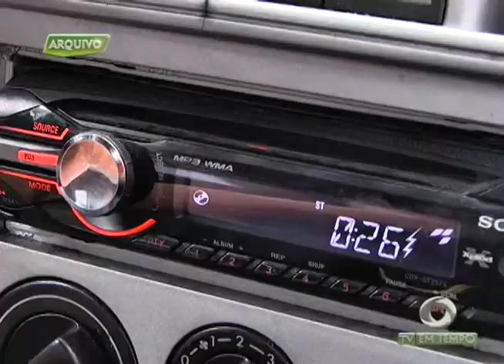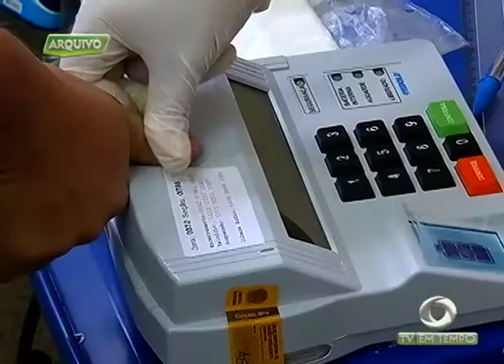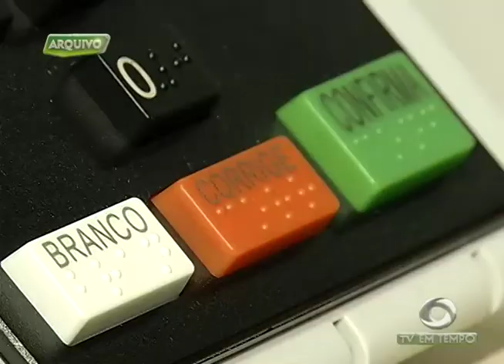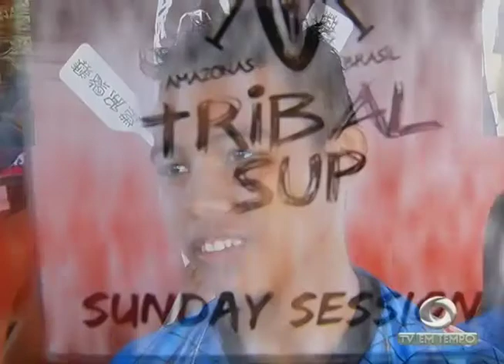crianças carentes de Rio preto da eva acostumadas a remar descobriram o Standup Peddle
03º BLOCO JORNAL 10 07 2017 - crianças carentes de Rio preto da eva acostumadas a remar descobriram o Standup Peddle